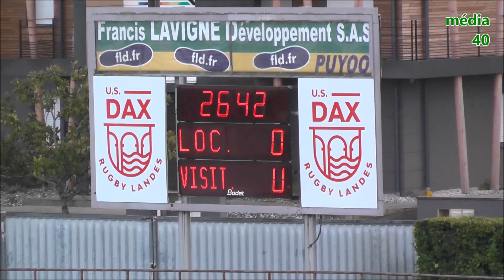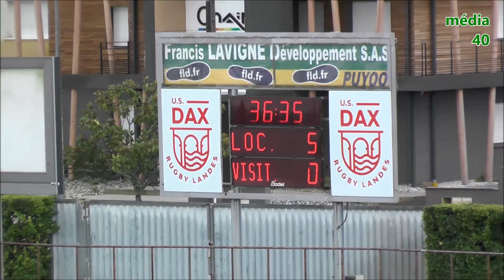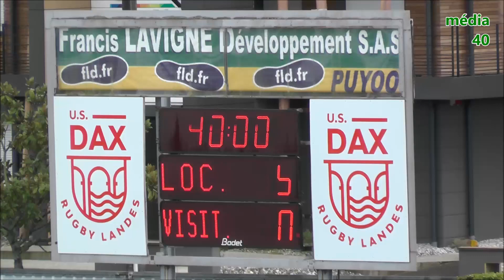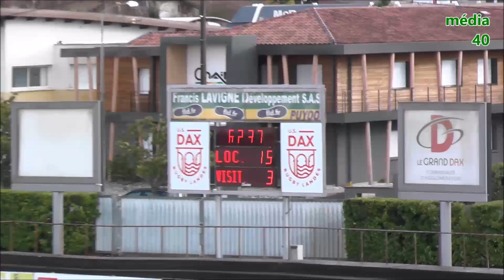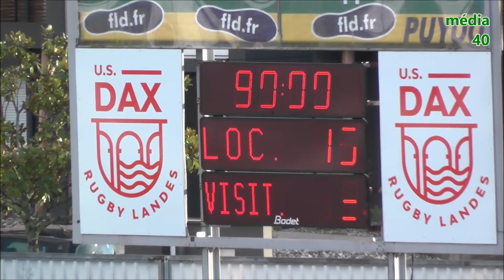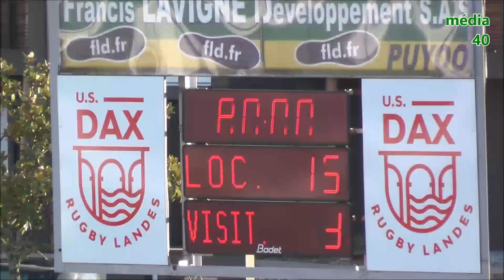Rugby Pachys US DAX - Lionnes UBB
Championnat Fédérale 1 20 janvier 2019